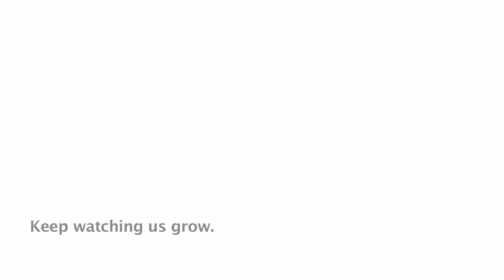Teaching Gardens: Watering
Just like plants knowledge grows in a garden.